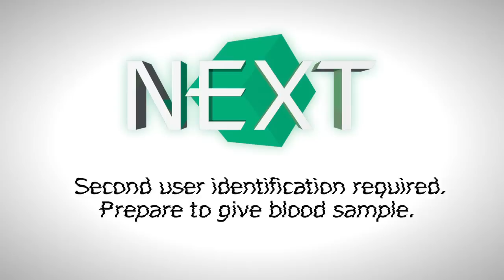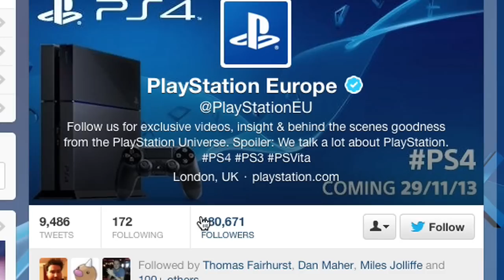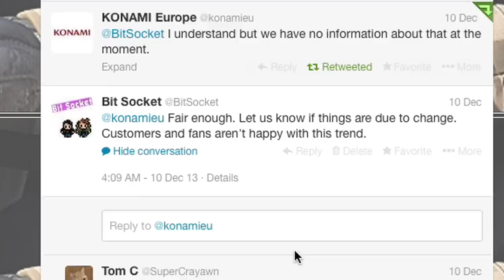OPINION: Why 2013 has been one of the worst years in gaming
It's time to drop some opinions. We love games, we always will, but 2013 has been a bad year for video gaming, and here's why.

ready-up.net

This video is strictly an opinion piece, and should be taken as such.